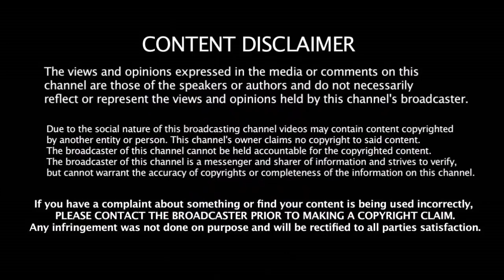2018 IPL போட்டியில் அதிக விருதுகளை அள்ளிய அணி எது தெரியுமா | IPL 2018 Records | CSK | DD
2018 IPL போட்டியில் அதிக விருதுகளை அள்ளிய அணி எது தெரியுமா | IPL 2018 Records | CSK | DD